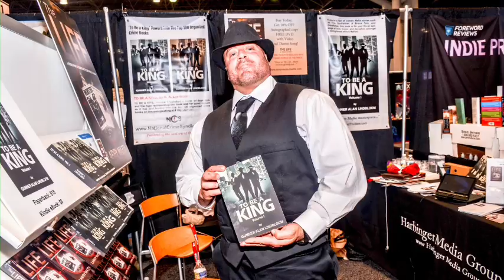Episode 259 - Detroit's Chaldean Mafia - A Failed Shakedown Of Two Young Chaldean wisegyuys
This is a funny story about how I became friends with and eventually soft shook down a pair of young Chaldean wiseguys. I essentially arranged with  them a symbiotic business agreement that was beneficial to everyone. But like any ethnic group; they weren't happy about paying an Italian protection when they could be paying one of their own protection. In the end, I got called off and some Chaldean became their umbrella. I was mildly annoyed but getting used to my uncles fuc&ing me out of money. Which is why I tried to keep as much of what I did between me and my civilian crew. If my uncles found out I was dipping the net in ANYTHING, they would find a way to make me pay them a cut. In this case, I was at a point in time where I was making some real money and living a good life, so I didn't even care. Easy come, east go. But the evolution of the story is really comical. I loved these two Chaldean kids. I wish I could drop their names, or even have them on the show to laugh about this, but from what I hear they are deeper in the game the ever, so having them on is out oof the question. I bet they eventually see this and die laughing. We had a lot of fun in that little motor cycle shop they had. Was one of my favorite places to smoke weed and go hang out. They were so much like me. The hustler mentality. Their sense of humor. Their street mentality. I can honestly say I don't think I ever met a Chaldean I didn't like. Wait, that's not entirely  true. There were two Chaldeans in prison I didn't like, one of which I almost beat the shit out of. The other was 2-faced dousche bag, He would act like we were boys and then talk trash behind my back. Guys would tell me. I even heard them talking in a cell about me one time, so I stepped right in and was like "What's up boys? I heard my name." They all got quiet and one says they were talking about me squats or something, since I had a crazy heavy squat, at 605 lbs. I said, "Well, don't stop now. What about my squat?" They said some BS and  knew that they were cowards. But for then most part, I have jelled well with every Chaldean I ever met.Growing up, the ones I was around, I actually thought they were Italian. They looked and acted Italian. It wasn't until my late teens where I asked one why they speak some odd language. They laughed and told me they were Middle Eastern. I thought all along they were just some off-shoot of Italians. LOL They are a race of people who do love to fight, bellicose and combative. They love to argue. And will stick together. They always move deep in the club, at least 4-5 and they all stick together. Fight one, you fight them all. Ask me how I know? LOL Yes I had couple fights with them over the years. But I  didn't know the guys. I'd actually become friends with one later on in life. That is a funny story in itself I'll have to share. Keep an eye out for my show with Johnny Dabish. Should be a couple weeks. We are going to film it in-studio. He is going to have a great story, as his father was a Chaldean mob don. And Johnny has struggled his whole life because of it. He can't take a dump without the feds knowing. I know that has to be stressful when trying to manage the $500 million dollar Powerhouse Gym empire, with his brother in prison for a murder he didn't even commit. More on that later. It was a frame up. Johnny has spent almost $10 million trying to get his brother out and is still fighting. That's a real brother!  Enjoy the show. Have a good laugh at what a fool I was back in the day. I know I was ridiculous. At least I can look back and admit it. LOL

                                                     HOW TO FIND ME AND MY WORK

My novels are available at Amazon. Just read the reviews! They say it all.

"OUR THING" Apparel... We all wear clothes. Why not customize your gear to YOUR city/state? Tap into your inner gangster...

Have a read of the 21 short stories I write about life before prison? Almost 4 million reads!

On Facebook @ “Author Gunner A. Lindbloom”
or
 “To Be A King Novel” --My book's fan pages has more followers than I do on IG! LOL